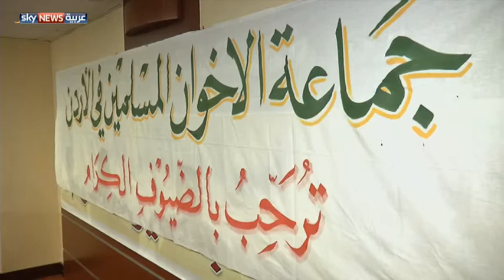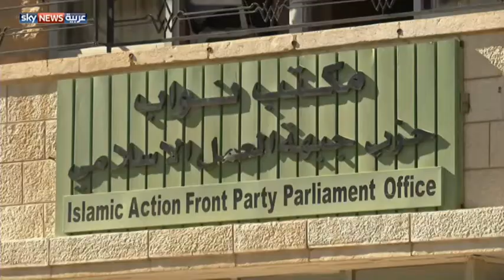إخوان الأردن.. تحولات في الجماعة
تحولت جماعة الإخوان المسلمين في الأردن من أقوى تنظيم سياسي في البلاد، إلى جسم ممزق بين جناح مرخص وآخر غير مرخص، كما باتت الجماعة منقسمة لتيارين ما بين صقور وحمائم.